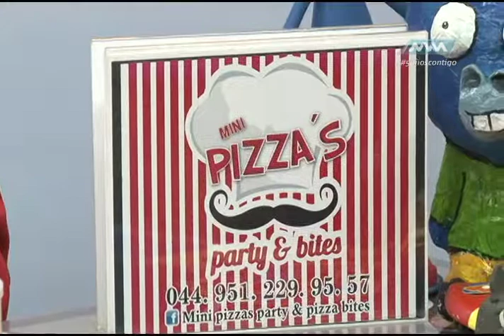La nave de tik tak Junio-07 parte 1